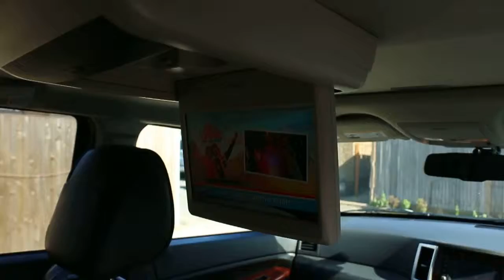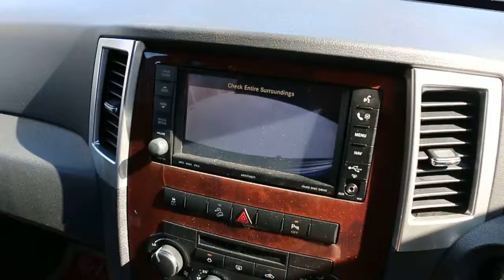Jeep Grand Cherokee 3.0 CRD Turbo Diesel Overland Auto 4X4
Jeep Grand Cherokee 3.0 CRD Turbo Diesel Overland Auto 4x4 4WD Sunroof VES Rear DVD Sat Nav Rear Cam Bluetooth Full Leather 4x Heated Seats Only 57,000 Miles Full Service History 7 Stamps in Service Book 10-Reg